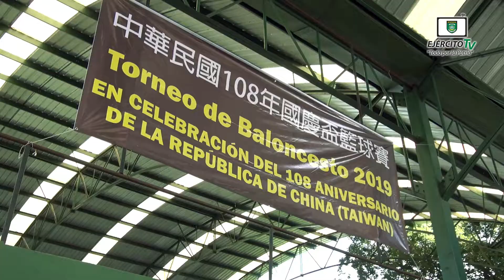Torneo de Baloncesto 2019 en celebración del 108 Aniv. de China (Taiwán)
El 12 de octubre de 2019, en la cancha multiuso del Estado Mayor General del Ejército de Nicaragua, en conmemoración del 108 aniversario de fundación de la República de China (Taiwán), se realizó  Torneo de Baloncesto 2019, en el que participaron  equipos de la Embajada de la República de China (Taiwán) y el Ejército de Nicaragua. El torneo contó con la participación de 48 atletas que integraron 4 equipos.

Ejército TV